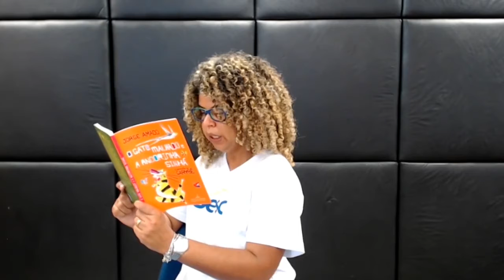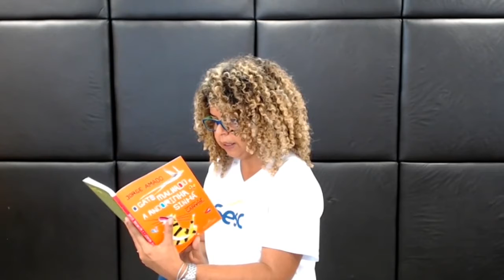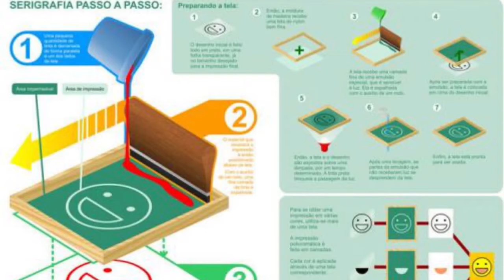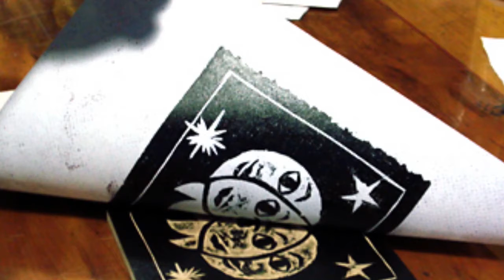CLUBE DA LEITURA - ARTE Caribé & Jorge Amado